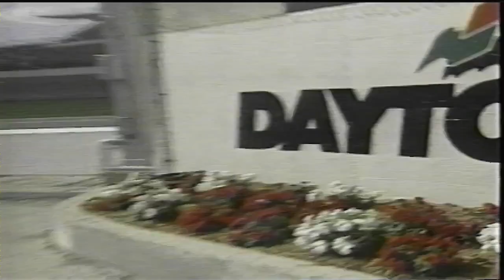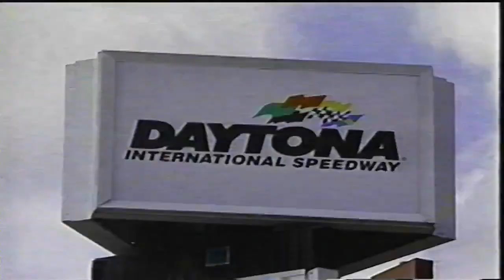Let's Go Racing | Tanya Tucker | 1996 Daytona 500 NASCAR Opening Song | Your TV Memories Clips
Opening song for the 1996 Daytona 500 NASCAR race, with Dale Earnhardt in pole position.